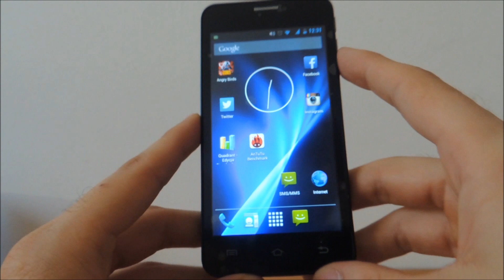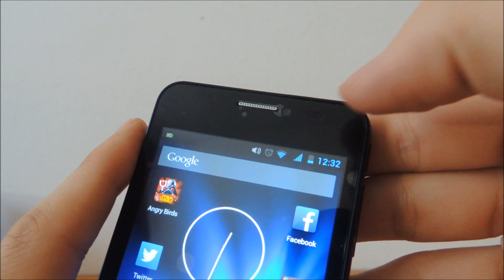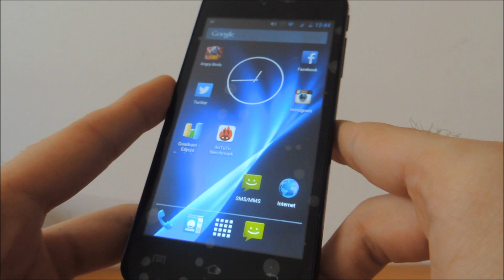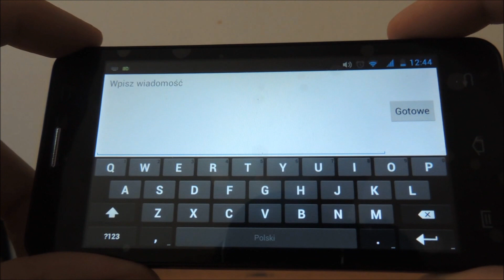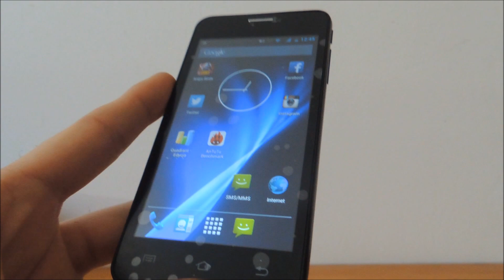Recenzja Overmax Vertis Expi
Recenzja multimedialnego smartfona Overmax Vertis Expi z ekranem 4,5 cala, aparatem 8 Mpix, Dual-SIM oraz systemem Android 4.2.